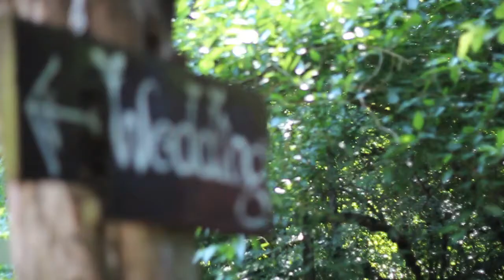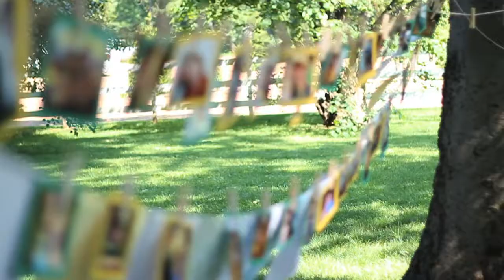Kristen And Donald's Wedding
Trailer for Kristin and Donald's wedding. May 29, 2011. Nashville, TN